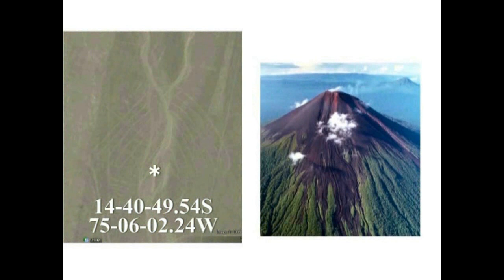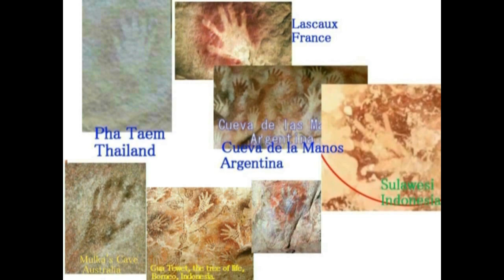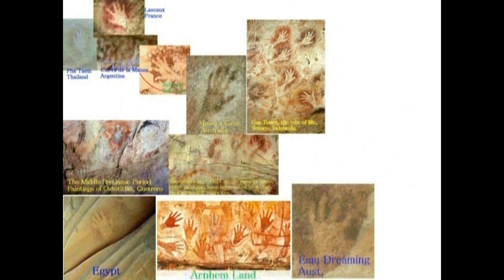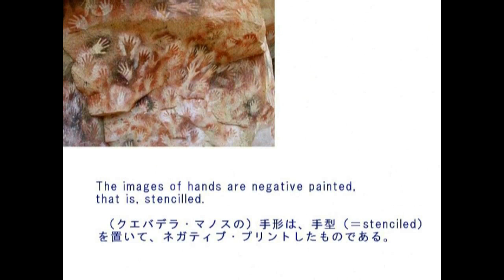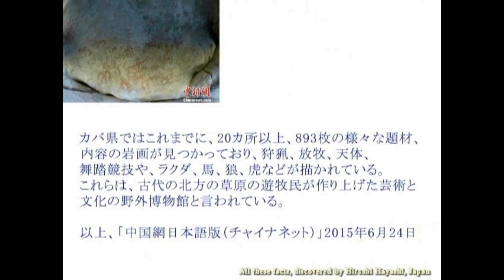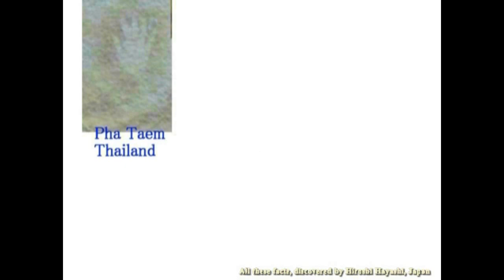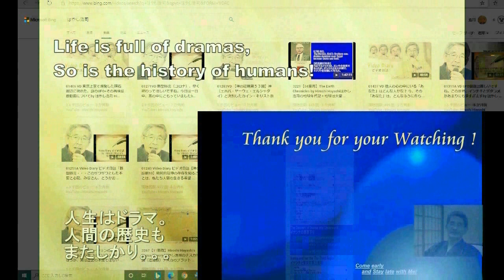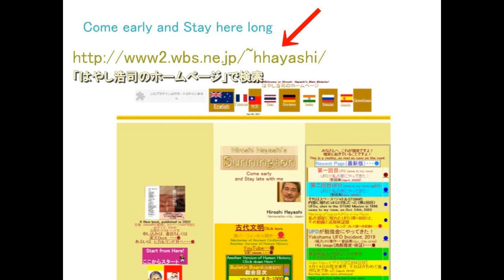4471【06 ♪Nazca】Holy Mountains in Nazca+Hand Prints in Cavesナスカにある世界の聖山＋世界の洞窟手形Hiroshi Hayashi JP